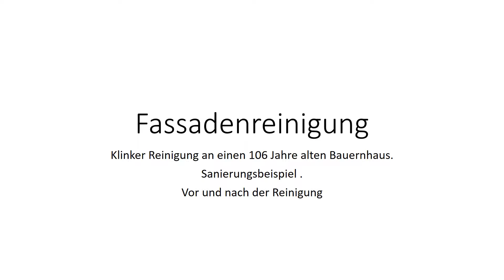Fassadenreinigung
Das Reinigen von Klinker- und Natursteinfassaden erfolgt unter Einsatz modernster, ökologisch unbedenklicher Techniken, wie zum Beispiel:
JOS-Niederdruck-Rotationswirbel-Verfahren
Mikrotrockenstrahlverfahren
Rotec-Verfahren
HD-Reinigung
Heißwasser-Reinigung
Reinigung unter Verwendung von Steinreinigern
Farbentfernung mittels Abbeizen
Farbentfernung im Rotec-Heißdampf-Verfahren.
Sie haben noch Fragen so nutzen Sie unser Kontaktformular auf unserer Webseite .
Bundesweit auch für Sie im Einsatz. Sofort Kontakt 04403/9830333